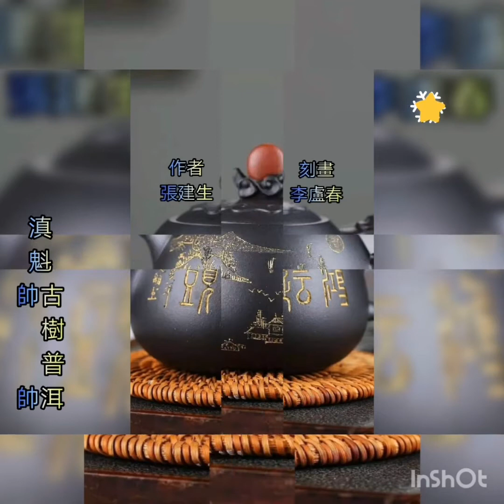中國宜興紫砂壺鑑賞"鴻運當頭" 作者：張建生，刻畫：李盧春；字：逸舠。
雙國工聯合實用器

2020/02/08（2）
滇魁古樹普洱
滇魁帥帥po文

【品茗】：鴻運當頭
【作者】：張建生 - -
                    國家級工藝美術師
【刻畫】：李盧春，
      字：逸舠（國家級工藝美術師）
【泥料】：稀有石黃
【容量】：360cc